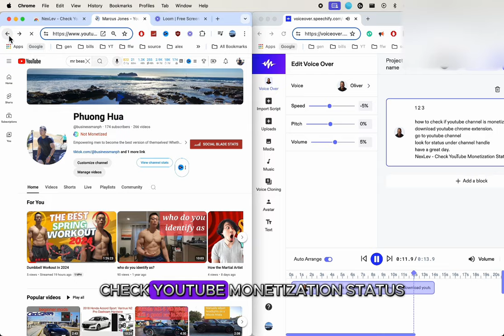have you wondered if a youtube channel is monetized